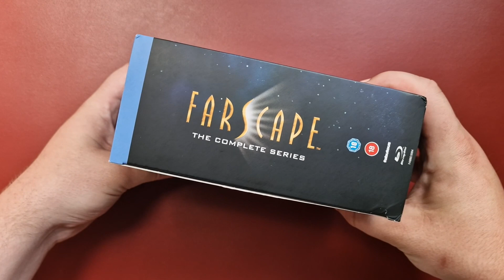Farscape: The Complete Series (1999-2003) | UK 25th Anniversary Blu-ray Unboxing | Fabulous Films